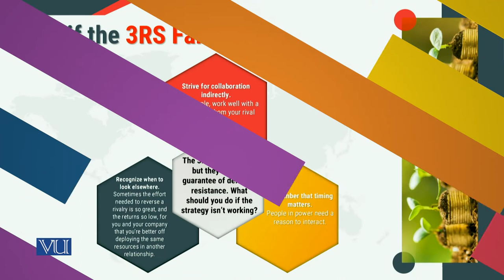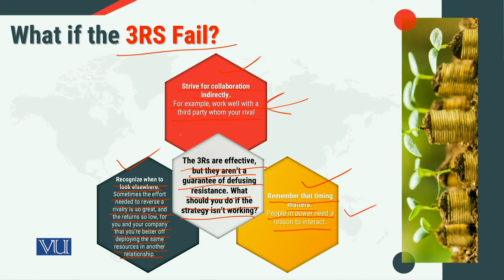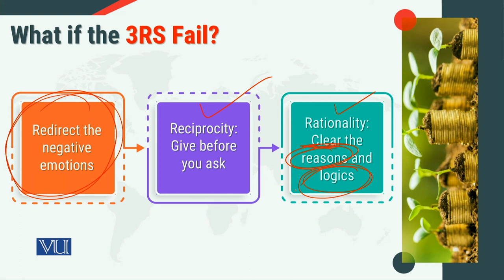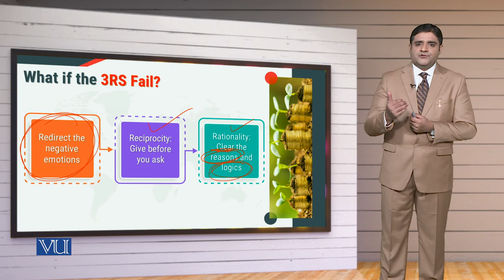MGT714_Topic164 | Leadership, Emotional Intelligence & Decision Making